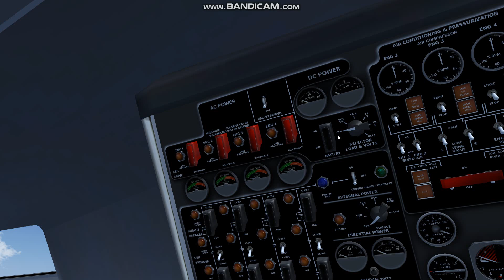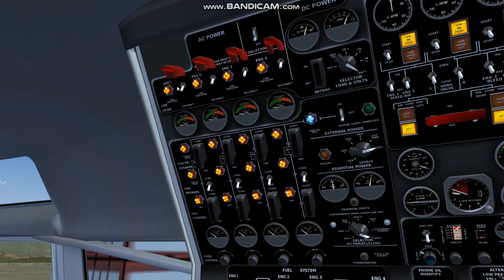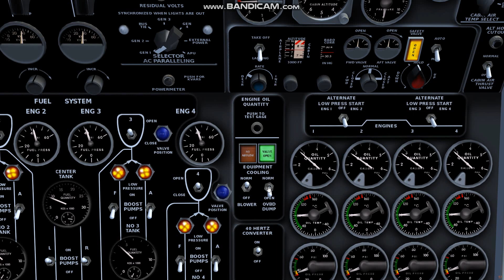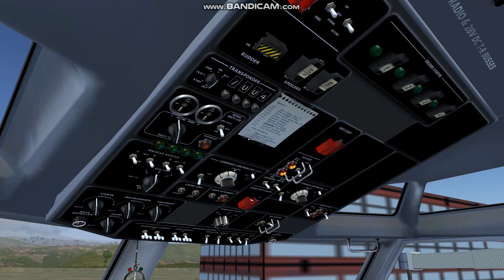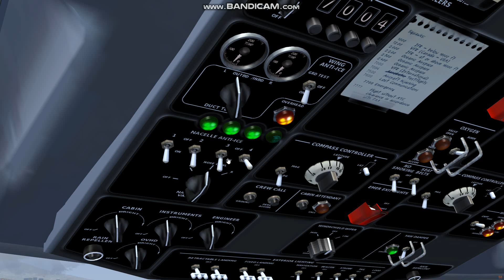FlightGear 2018.3.1- Prepping a B707 For Departure(Cockpit Ops)